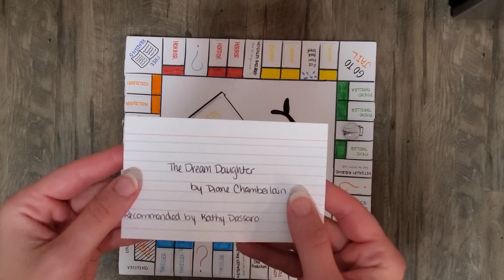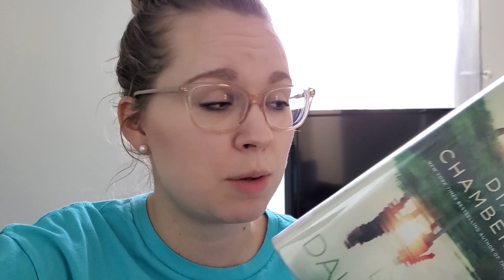ROLL 10 | August Bookopoly 2019